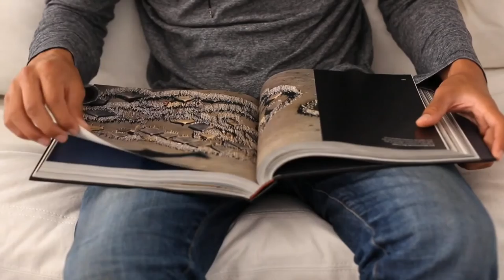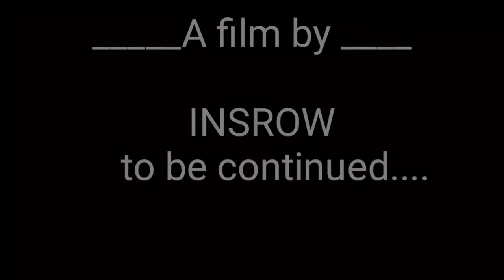48 Laws of power (Robert Greene) (A SHORT FILM | PART 1 )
THIS VIDEO IS CREATED ONLY FOR THE EDUCATIONAL PURPOSE IN ORDER
TO GIVE A NEW LOOK TO THE AUDIO BOOKS OF MODERN  world.